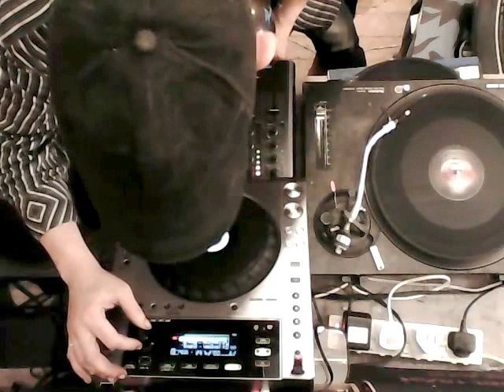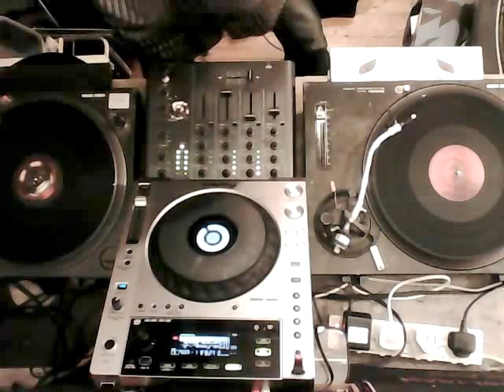MrOffensive Hooligan DnB Live Mix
LIKE JUMP UP?  Mayhem n Madness LIVE on Jumpup.co :-) - Captured Live on Ustream